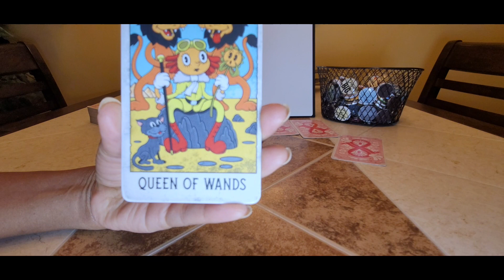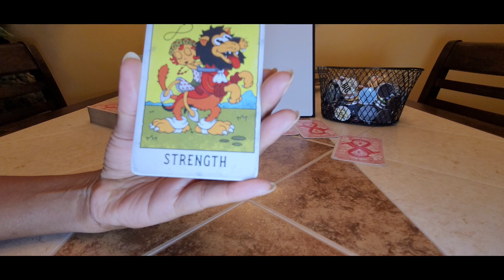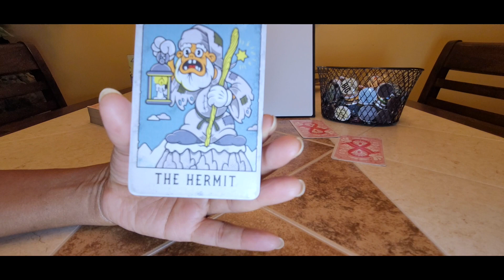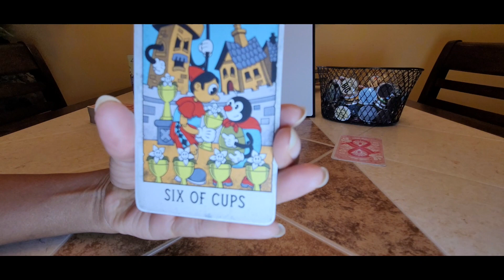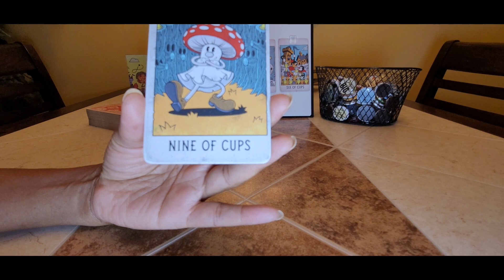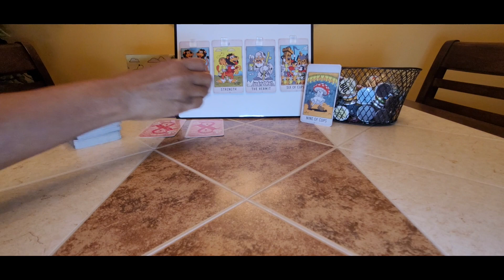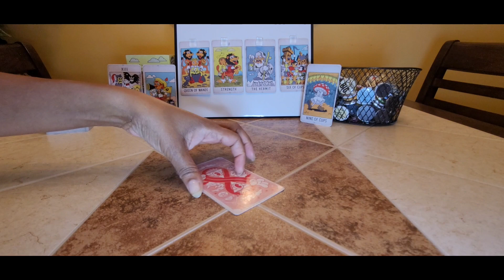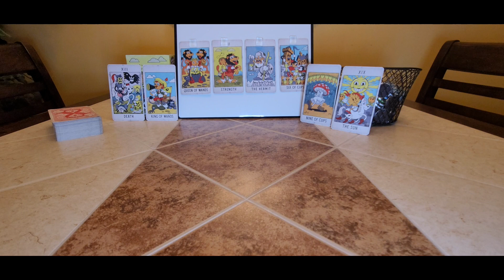Kate Middleton: Her Past, Her Present, Her Future